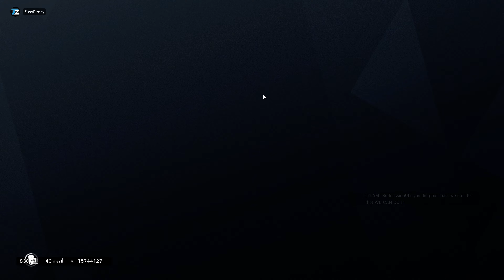Tom Clancy's Rainbow Six Siege 2021 07 14 22 03 24 07 DVR